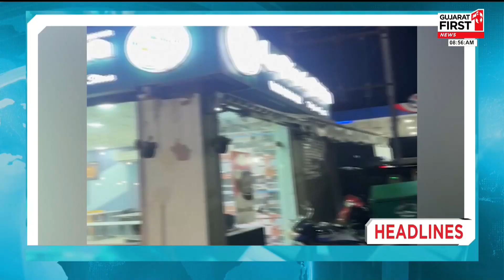News Flash! Top Headlines 9:00 AM | 6th April'24 | GUJARAT FIRST